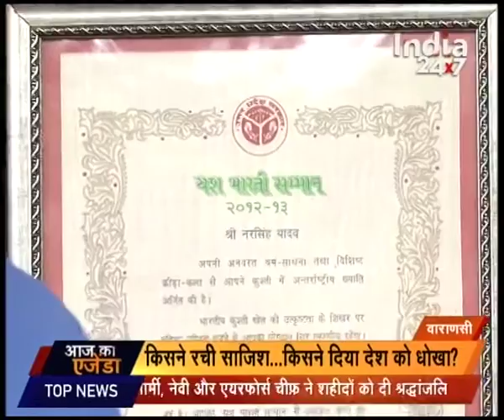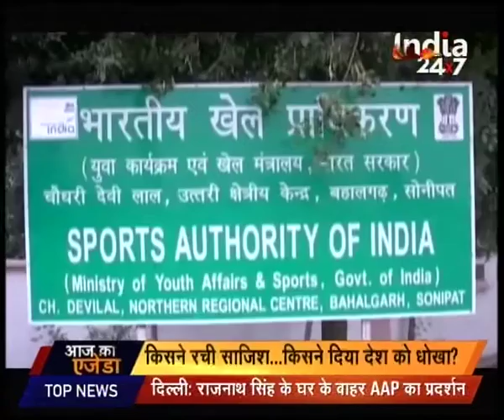Doubts over Narsingh Yadav's doping test allegations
Doubts over Narsingh Yadav's doping test allegations. Since Narsingh Yadav has been selected for the Rio Olympics, doubts regarding doping have come forward against the wrestler.